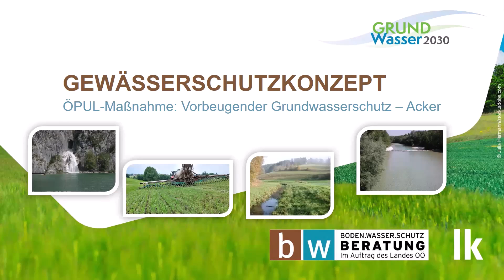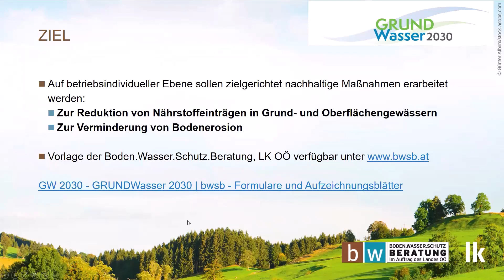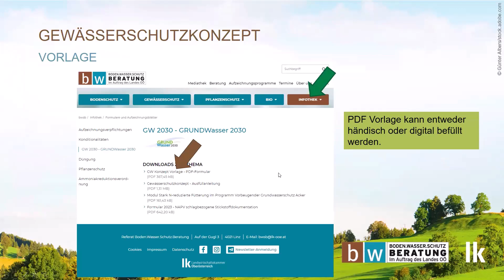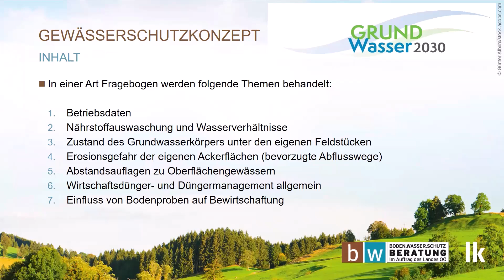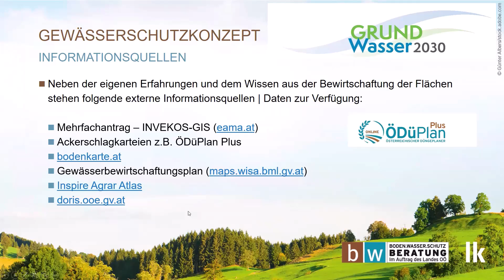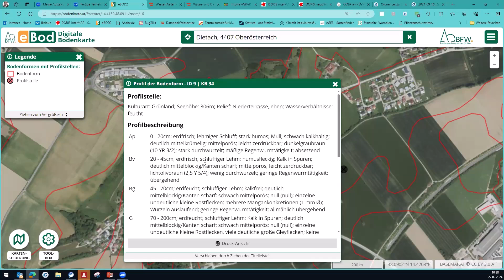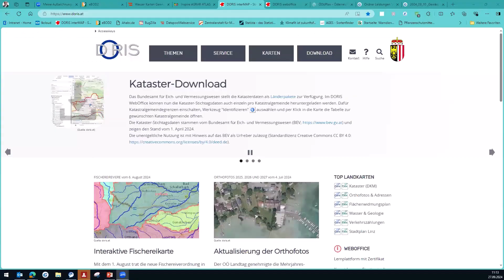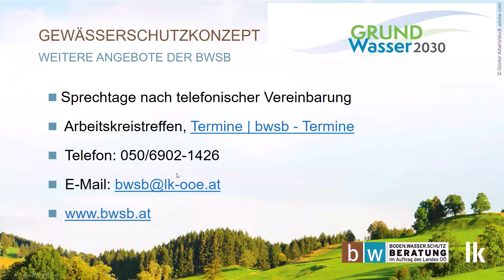Anleitungsvideo - Gewässerschutzkonzept - ÖPUL-Maßnahme: Vorbeugender Grundwasserschutz - Acker